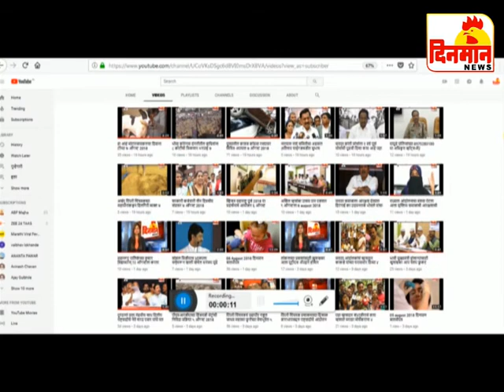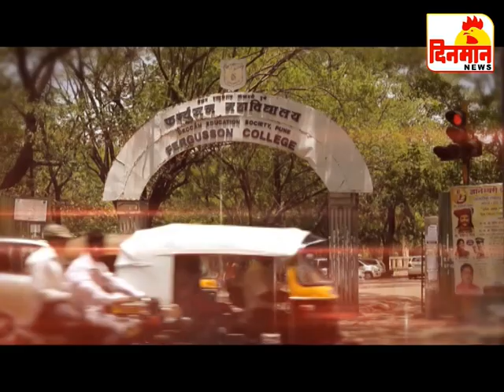05 October 2019 दिनमान बातमीपत्र